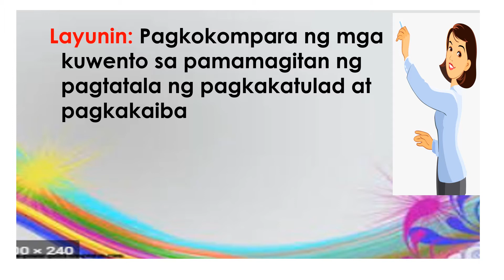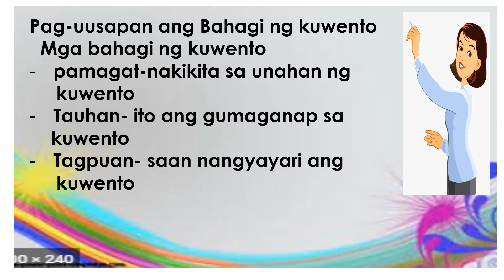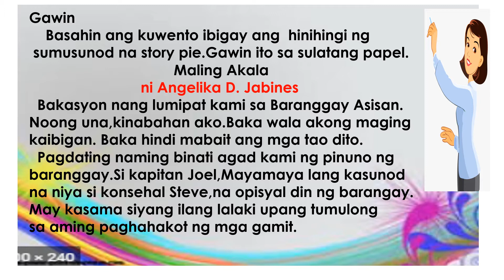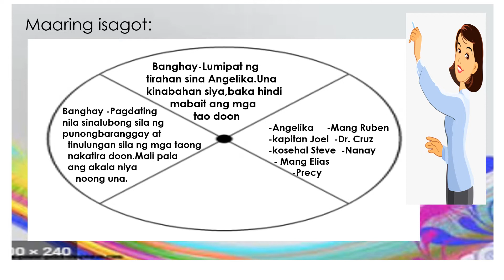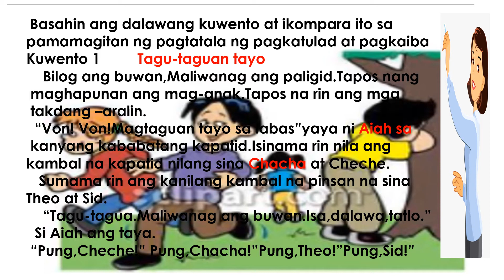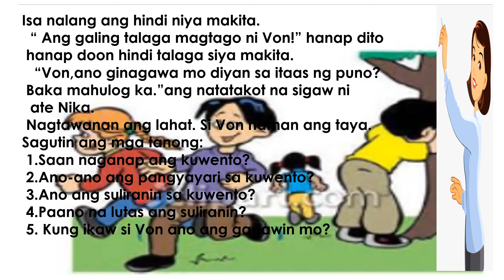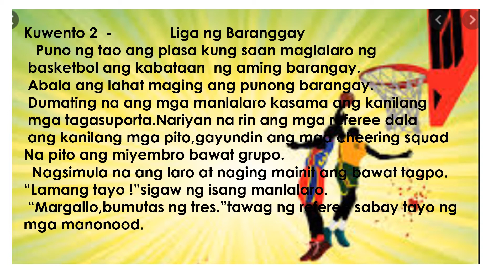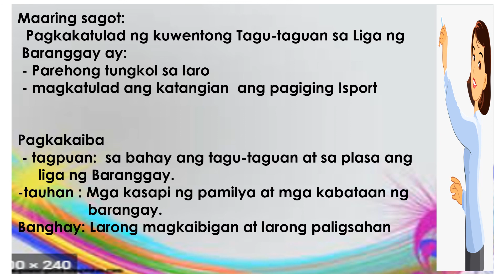PPT Pagkokompara ng mga kuwento sa pamamagitan ng pagtatala ng pagkakatulad at pagkakaiba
Pagkokompara ng mg a kuwento sa Pamamagitan ng Pagkatulad at Pagkaiba